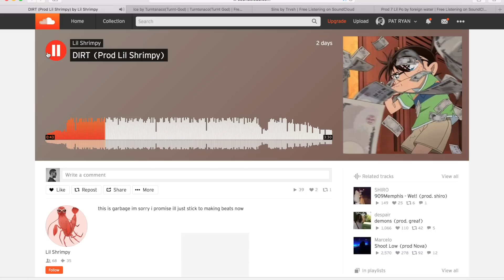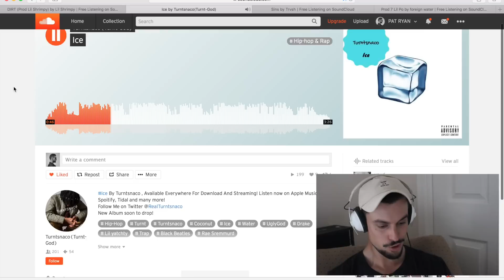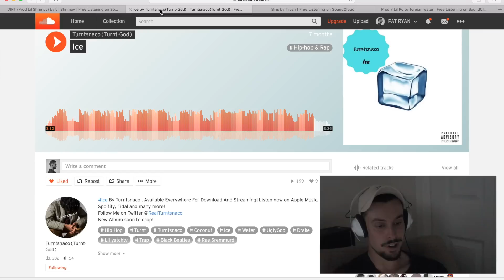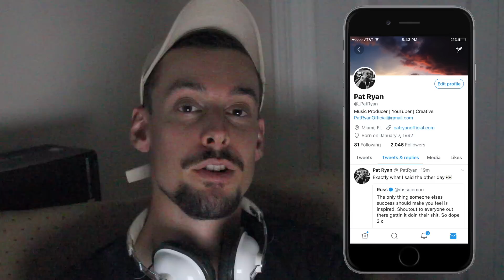HELP ME REVIEW THESE SOUNDCLOUDS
You submitted your music, here are the SoundClouds that were chosen. Once a week I pick four of your SoundClouds to listen to and review on my channel. Not only does this give you a chance to receive feedback from myself, but your music is guaranteed to be heard by thousands of listeners! That being said, MAKE SURE YOU SUBMIT THAT HEAT! You can find the links to each artist as well as my equipment list below.

1. MacBook Pro 15" Retina Display, 2.5 GHz Intel Core i7 500GB HD

2. DAW: Logic Pro X

3. Native Instruments Komplete Kontrol S49

4. Audio-Technica AT2020 Condenser Microphone

10. Ativa 4-Port USB 2.0 Hub (Any Hub with good reviews will do):

Plugins: Omnisphere, Komplete 11 Ultimate